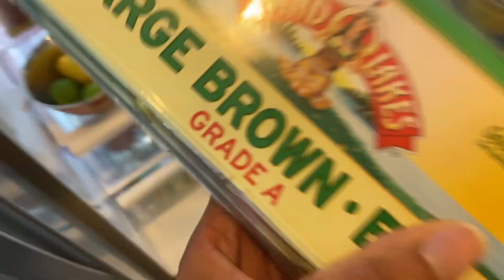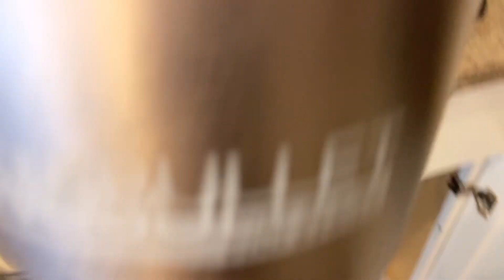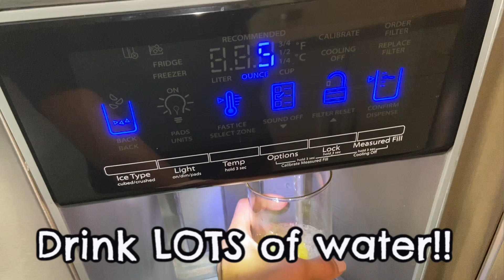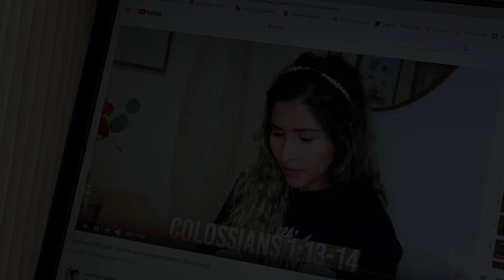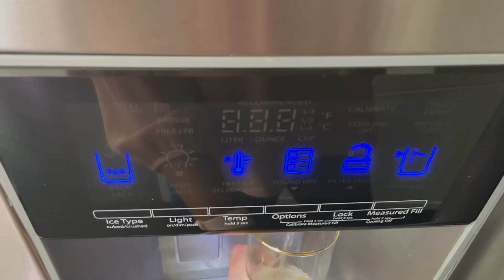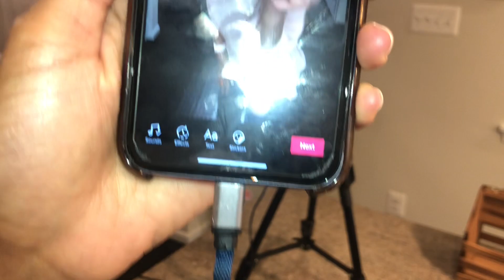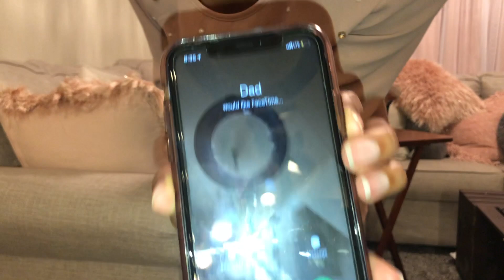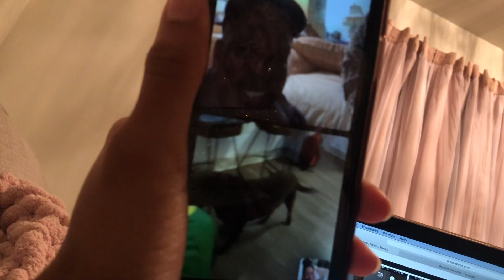MY WORK FROM HOME ROUTINE | Tips for Working From Home (Day in The Life Working From Home) 2020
Hi guys! In today's video I will be sharing my work from home routine and tips on how I stay productive working from home and stay sane being home alone during this difficult time.
What kind of things are you doing to stay productive and motivated when working from home?

Thinking about starting a YouTube channel? I started mine with my iPhone 11 and this Ring Light and Tripod

Tips for working from home day in the life